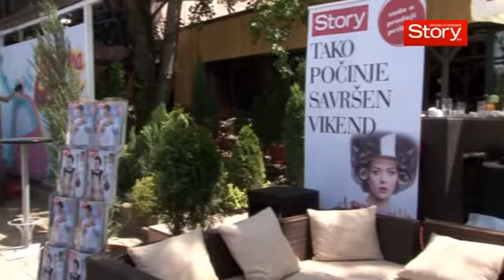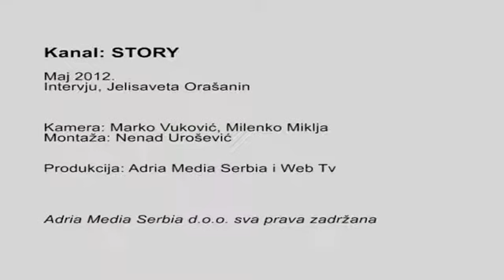Jelisaveta Orašanin: Posle vojske vreme je za mračnu komediju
Mlada glumica Jelisaveta Orašanin govori o snimanju serije Vojna akademija, predstavi Pakovana devojka, ali i leto koje će ukoliko ne bude radila provesti sa svojim dečkom i kolegom Vukom Kostićem.